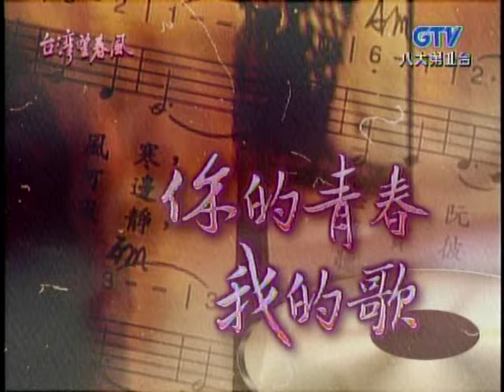蔡幸娟_悲戀的公路(200609)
2006年9月初回放送／台湾語／原曲名：雨の国道七号線